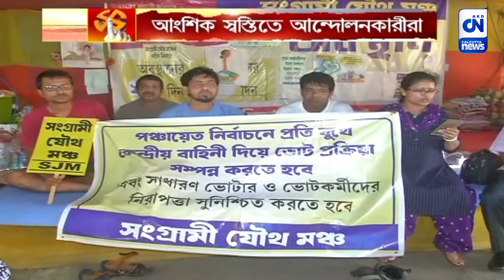হাইকোর্টের নয়া নির্দেশ, আংশিক স্বস্তিতে আন্দোলনকারীরা | CN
২০১৩ সালের পঞ্চায়েত নির্বাচনে মোতায়েন থাকা কেন্দ্রীয় বাহিনীর চেয়ে বেশি সংখ্যক কেন্দ্রীয় বাহিনী দিয়ে নির্বাচন প্রক্রিয়া সম্পন্ন করতে হবে। আদালতের নির্দেশে কিছুটা হলেও স্বস্তিতে আন্দোলনরত সরকারি কর্মচারীরা। কেন্দ্রীয় বাহিনীর তত্ত্বাবধানে  সুষ্ঠুভাবে নির্বাচন সম্পন্ন করার দাবিতে অনড় সংগ্রামী যৌথ মঞ্চ।